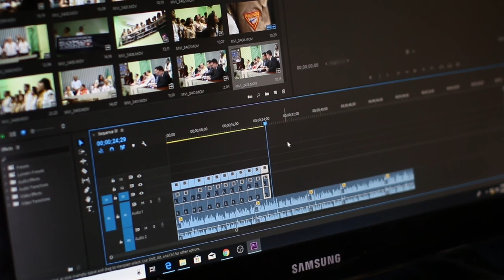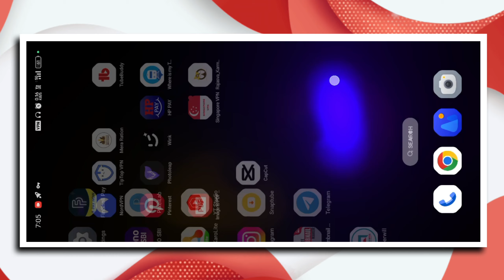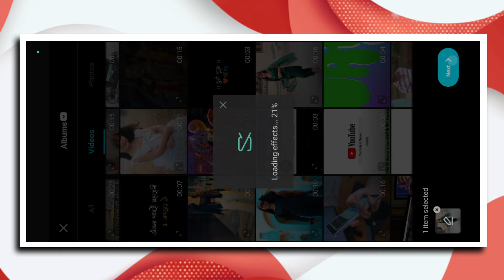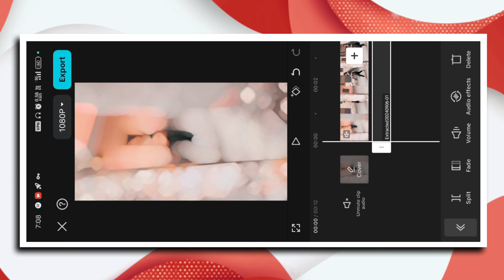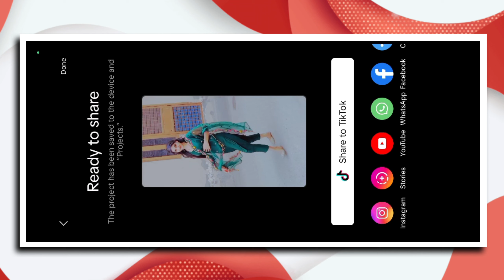New trending song reels video editing in capcut | Instagram new trending song reels video editing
so guys aaj ki es video mein aplog ko ye batya hu ki aplog kaise instagram trending reels video editing ker sakte hai one click ma

About This Viedo👇

Hey guys! In this video I will so that new trending song reels video editing | instagram trending reels video editing in capcut | trending song reels video editing

Download all Metrial Link
Your qurries ✅

instagram trending video editing in capcut
instagram viral reels editing in capcut
instagram viral video editing in capcut
instagram viral reels video editing tutorial
trending reels editing in instagram
trending reels video editing in instagram
capcut viral reels video editing
capcut trending video editing
capcut tutorial
ical capcut template reels editing
ical capcut template link
ical capcut template video editing
ical capcut template reels video editing

Hashtags...